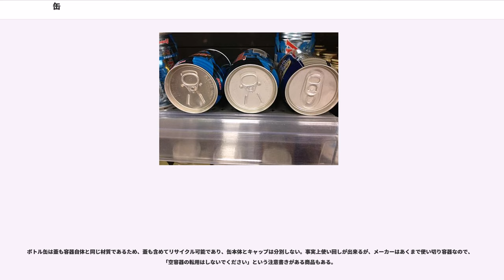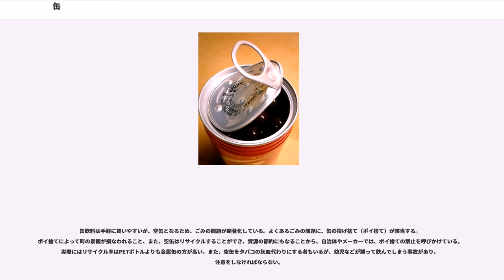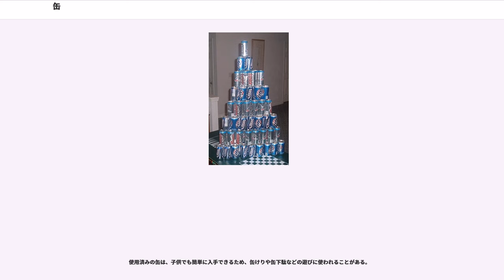缶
缶・罐（かん）とは、金属製の容器である。材料により、ブリキ缶、スチール缶、アルミ缶などに分かれる。

一般に水分の多い食品を金属缶に詰めた上で密封・加熱・殺菌したものを缶詰という（後述の単なる「缶入り」とは区別される）。金属の高い密封性を生かして、酸素、水分、菌類などから遮断し、密封後に加熱殺菌などをすることで、高い保存性が得られる。缶詰には肉類（コンビーフなど）、魚介類（「ツナ」など）、野菜類（水煮、ホールトマトなど）、果物（シロップ漬け）、その他加工食品（サンマの蒲焼など）、油脂類（食用油、ラードなど）、調味料（主に業務用の調味料）など様々な製品がある。人間用の食品以外にも、犬や猫などペット用の飼料、特にウエットフードを入れたものがある（猫缶など）。

缶に詰めた飲料、特に1人で1回で飲める程度の少量のものは缶飲料と呼ばれ、中身に応じて缶ジュース・缶コーヒー・缶ビールなどと呼ばれる。

乾燥食品などの製品を単に金属缶に詰めて密封したものは「缶入り」として通常は缶詰とは区別される。茶、コーヒー、紅茶、海苔、菓子、プロテイン、粉ミルクなどによく使われ、普通の蓋による開閉になっている。菓子類では飴、煎餅、クッキー、チョコレートなど贈答用のものも多い。茶や海苔など特に乾燥状態を保ちたい食品を入れる缶には中蓋の付属するものがある。

金属缶は食品以外には、石油製品・化学薬品などに使われる。スプレー缶は医薬部外品や殺虫剤などが多い。多くが円柱形であるが、一斗缶のような直方体など、様々な形の缶が作られている。食用油、石油製品など液体用の缶では、ネジなどで再び密閉できる注ぎ口がついているものが多い。

一斗缶やドラム缶は再使用が可能であり、JISなどで形や大きさが規格化されている。再使用不可能でも、250ml缶や350ml缶など、事実上の標準となっているサイズもある。中身が空（から）の缶のうち、中身を詰める前の未使用の缶は空缶（くうかん）、使用済みの缶は空缶（あきかん）と呼ばれる。

「カン」は本来は「罐」の音である。「缶」は日本特有の略字であり、本来は「フ」「フウ」「ほとぎ」と読む別字で、酒を入れたり打楽器に使ったりする素焼きの甕を意味した。「罐」（あるいは略字の「缶」）は本来は水を入れる容器を意味し、水を沸かす容器の意味に広がった。この意味での言葉には「薬缶（やかん）」などがある。現在のような金属容器の意味は、明治期にオランダ語「kan」、英語「can」 の音に通じ、かつ円筒形の瓶（かめ）の意から音訳字として本字を当てるようになって生まれた。字体から分かるように、「かん」の音は旁にある（「觀（観）」「勸（勧）」などと同様）。これに「缶」の文字を当てるのは、戦後国語改革で当用漢字から「罐」が外され、代字として偏の「缶」を慣習的に用い、定着したところ、常用漢字として採用されたことによる。しかし、上述のように「缶」は本来別字であり、文字の伝統をあまりに無視したものとして批判されることがある。同様の文字に、「芸」（ウン）と「藝」（ゲイ）の関係などがある。

なお、ボイラーのことを「汽缶」略して「缶」と呼ぶこともある（清缶剤など）。また、船舶のエンジンも「罐」と呼ばれる。これは20世紀半ば位まで、船舶の機関は蒸気機関が主流であった名残である。これらの意味では音読みの「カン」の他に訓読みで「かま」と読むこともある。建築物やプラントに設置する金属製のタンクも缶と呼ぶことがあるが、これは密閉、開放を問わない。

初期の飲料の缶は、缶切りやピックなどで円形の面に2ヶ所穴（注ぎ口、空気穴）を開け、中の飲み物を注いだ。飲料用の缶は、その後（1970年頃）プルタブと呼ばれる缶切りを必要としない蓋（口をつける個所に切り込みが入っている）が発明され、ガラス瓶からの移行が進んだ。

初期のプルタブは、現在食品関係で使われるイージーオープン缶の小型版で、缶から切り口の部分が外れるが、プルタブの散乱が問題になったことから、1980年代から缶から外れないステイ・オン・タブ（SOT）が採用された。日本国内においては、プルタブ式の缶は1990年代初頭頃にはほとんど製造されなくなり、現在その方式を採用している缶飲料は流通していない。中国では2012年現在も両方のタイプが売られている。

飲料用の缶では、加温性や強度あるいは開封済みを見分けるなどの機能性を狙って、缶の一部をへこませたりダイヤ状の模様をつけたりと様々な加工が施されることがある。

発売当初は、缶そのものが同等容量のガラス瓶より小ぶりであるがために、...